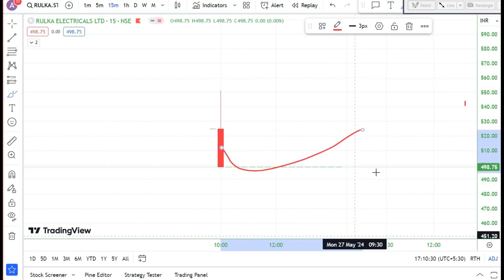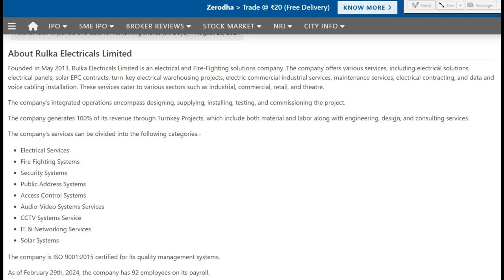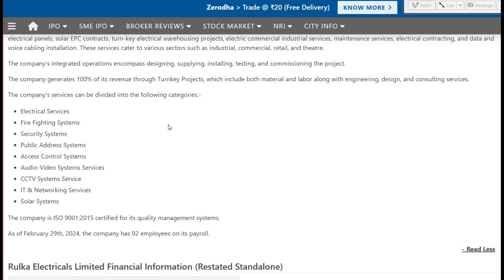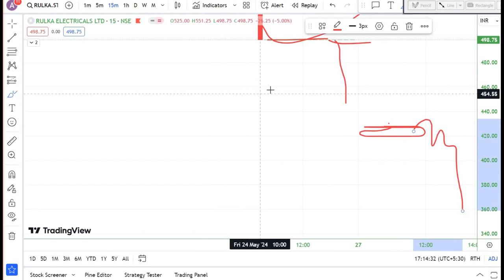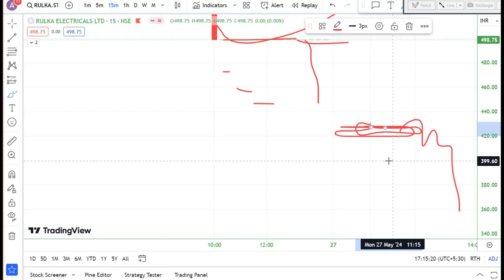Rulka Electricals IPO Listed !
Founded in May 2013, Rulka Electricals Limited is an electrical and Fire-Fighting solutions company. The company offers various services, including electrical solutions, electrical panels, solar EPC contracts, turn-key electrical warehousing projects, electric commercial industrial services, maintenance services, electrical contracting, and data and voice cabling installation. These services cater to various sectors such as industrial, commercial, retail, and theatre.

The company's integrated operations encompass designing, supplying, installing, testing, and commissioning the project.

The company generates 100% of its revenue through Turnkey Projects, which include both material and labor along with engineering, design, and consulting services.

The company's services can be divided into the following categories:-

Electrical Services
Fire Fighting Systems
Security Systems
Public Address Systems
Access Control Systems
Audio-Video Systems Services
CCTV Systems Service
IT & Networking Services
Solar Systems
The company is ISO 9001:2015 certified for its quality management systems.r vessels.